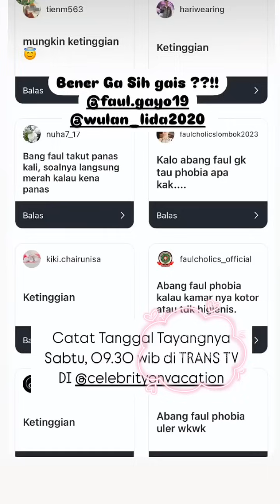Wulan Lida dan Zainul Basyar dicomblangi netizen akhirnya berhasil